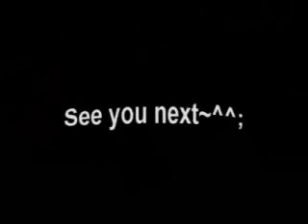2010.01.10Riding Sleddogz at Beijing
hahaha^^
It was my second riding.